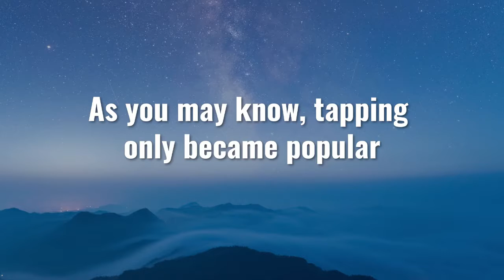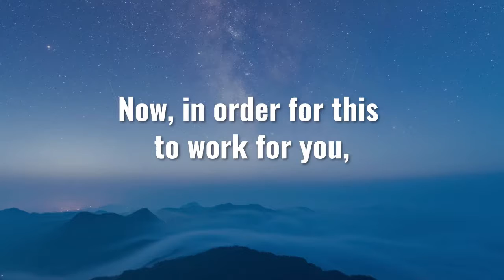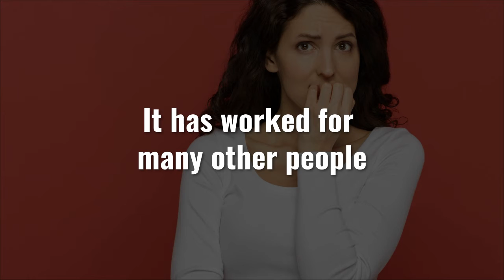Emotional Freedom Technique and TFT Tapping For Fear Of Needles. Watch This!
Emotional Freedom Technique and TFT Tapping For Fear Of Needles.

Is It A Natural Solution That Works?

Would you like to find a simple and effective way to help with fear of needles & more?

Sincerely,
Jared James

5 Minute Tapping Pattern Algorithm For Fear Of Needles
Does EFT Tapping Work For Fear Of Needles?
Tapping For Fear Of Needles  - Will It Help?
What Do You Say When You Tap For Fear Of Needles?
How Do I Tap Off Fear Of Needles?
How Do I Tap Away Fear Of Needles?
eft tapping video for fear of needles
Thought Field Therapy Fear Of Needles Tapping Points Algorithm
Thought Field Therapy Tapping Points for Fear Of Needles
thought field therapy fear of needles algorithm
what is the tapping technique for fear of needles
what to say in your eft script for fear of needles
eft for fear of needles script
eft for fear of needles
eft fear of needles script
5 minute tapping for fear of needles
tapping for fear of needles
eft tapping fear of needles